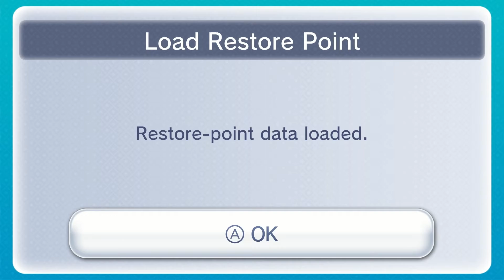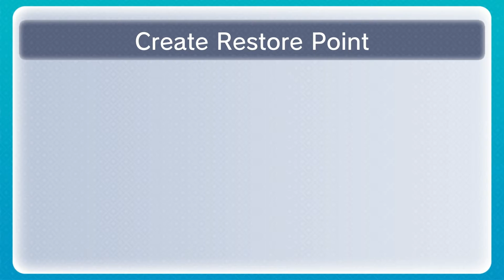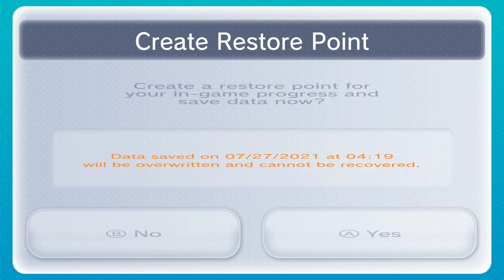Extreme Frustration - Metroid: Zero Mission Blind Playthrough (Part 5)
I Get Really Annoyed At This Boss Fight